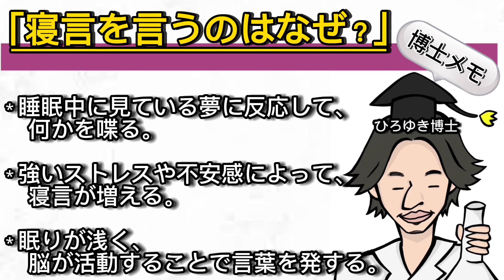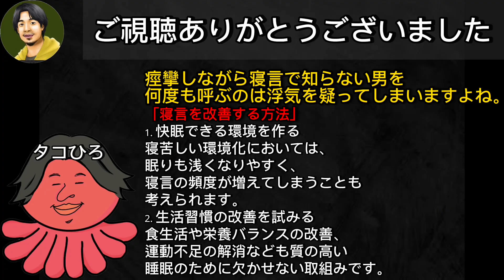【 ひろゆき✖️エミリン 】寝言の失敗談…2人にはどんな経験があったのか！？【夜な夜な生配信!質問ゼメナール，切り抜き，hiroyuki，コラボ，エミリン，寝言】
【著書】
１％の努力（ダイヤモンド社）
無敵の思考